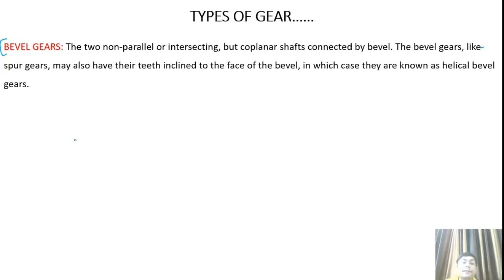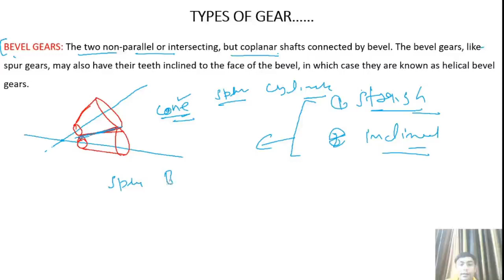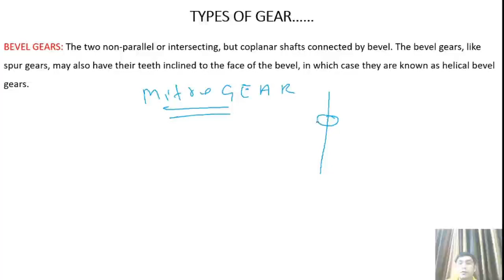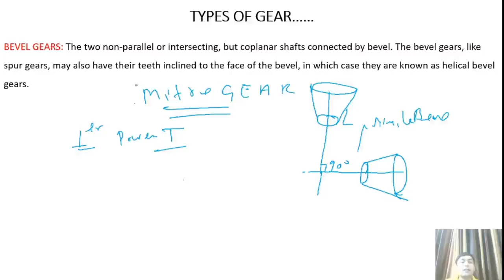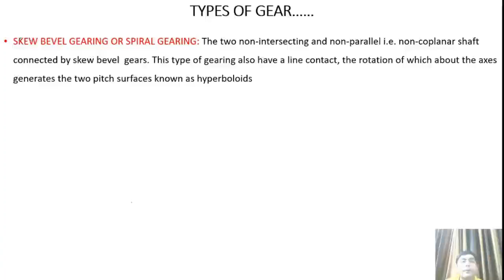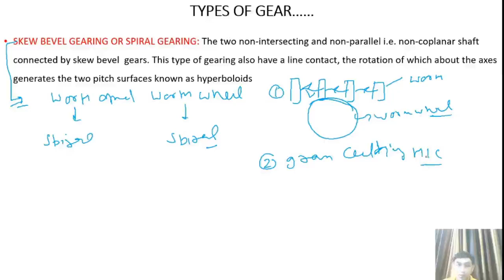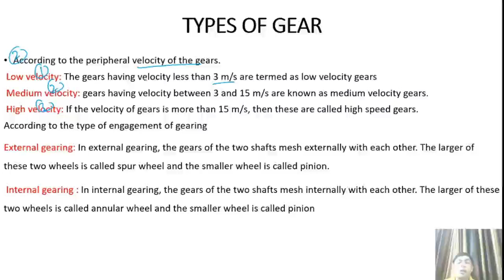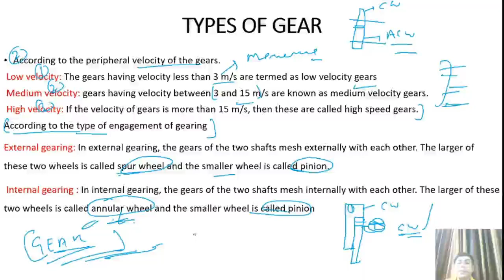BEVEL GEAR - MITRE GEAR- SKEW BEVEL/ SPIRAL GEAR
In this lecture we learn BEVEL GEAR - MITRE GEAR-SKEW BEVEL/ SPIRAL GEAR